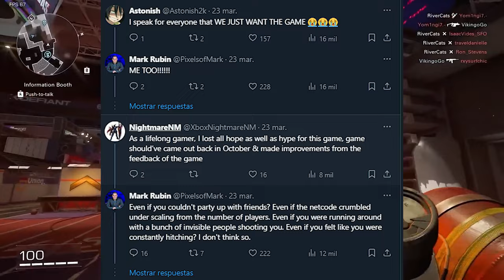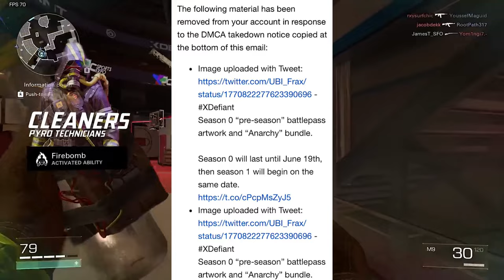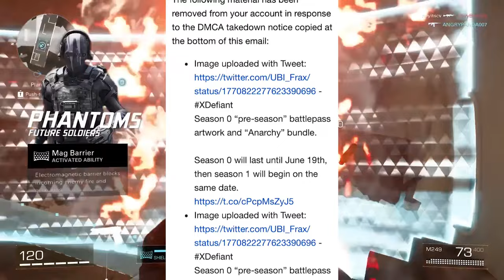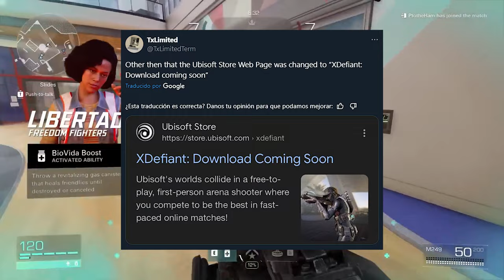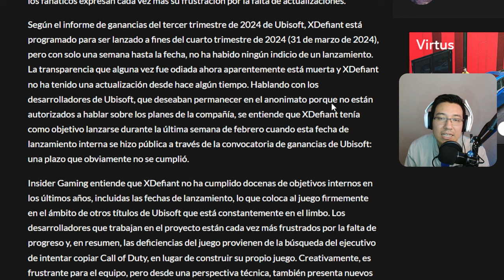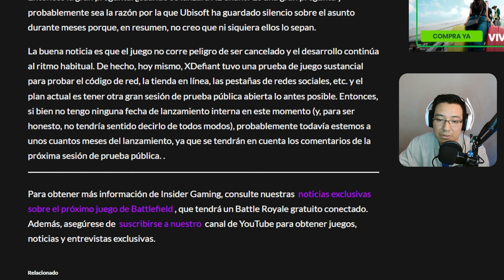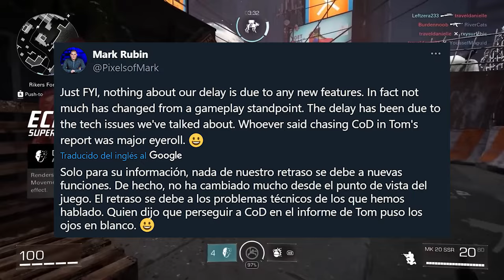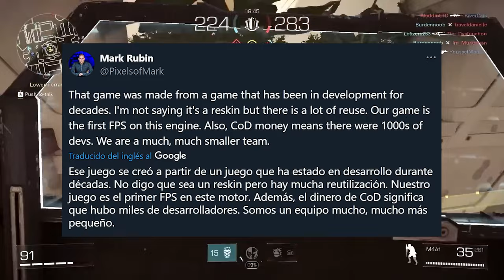😲 XDEFIANT ESTÁ A PUNTO DE SALIR (CUANDO SALE LA FECHA DE LANZAMIENTO)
POR FIN HAY NOTICIAS OFICIALES SOBRE XDEFIANT!
Mark Rubin rompió el silencio que duró 2 meses sin ningna actualización sobre el juego!
Tom Henderson revela porqué XDEFIANT se ha retrasado tanto...
Se filtra mucho del contenido que vendá con la SALIDA DE XDEFIANT!
Todo esoy más te traigo en este video!!

Si te has preguntado:

Cuando sale XDEFIANT ?
Que paso con XDEFIANT ?
Que ha pasado con XDEFIANT ?
Que es XDEFIANT ?
A que hora se puede jugar xdefiant ?
Como descargar XDEFIANT ?
Como instalar XDEFIANT ?

✅ ESTE CANAL ES PARA TI! YA QUE VIDEO CON VIDEO TE RESOLVERÉ ESAS DUDAS Y TE DIRÉ TODO LO QUE TIENES QUE SABER SOBRE XDEFIANT ANTES Y DESPUÉS DE QUE SALGA! ✅
REDES

🔴 Mi canal de directos!

📱 Mi TikTok!

🐦 Mi Twitter!

🪙 Una monedita pal Shrek!

COSAS QUE DEBES OMITIR

😲 AL FIN HAY NOTICIAS OFICIALES DE XDEFIANT (CUANDO SALE LA FECHA DE LANZAMIENTO)

0:00 INTRO
0:58 FILTRACIONES
5:17 NOTA DE TOM HENDERSON
8:25 MARK RUBIN HABLA